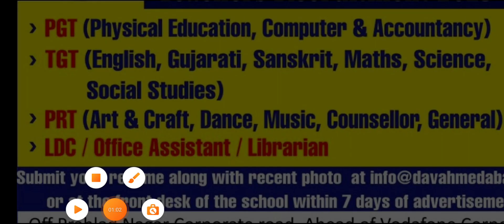PGT| TGT| PRT| DAV SCHOOL TEACHER VACANCY/DAV RECRUITMENT 2023/ DAV VACANCY